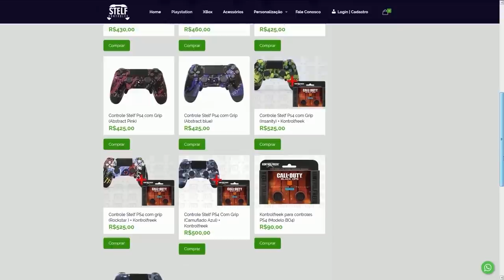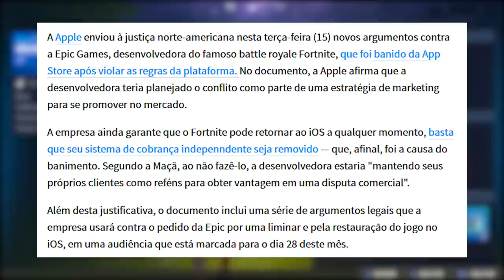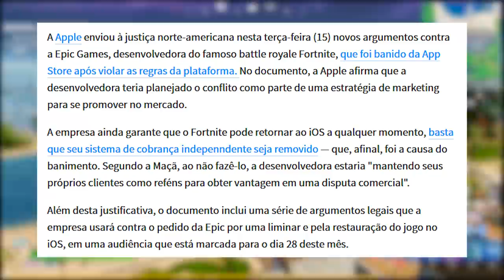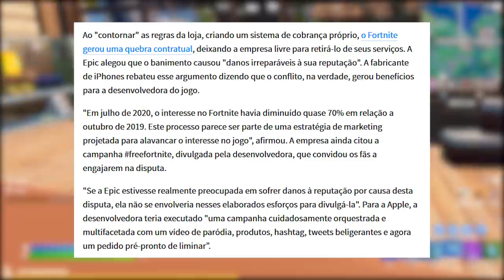FORTNITE - NOVO TRAILER, ANIMAÇÕES e 4 ITENS GRÁTIS LIBERADOS?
Fala gurizada, nesse vídeo comento sobre 4 itens grátis liberados PS4 no Fortnite Battle Royale, novo trailer com novidades, novo vira-vira, animações e muito mais. Espero que gostem :)